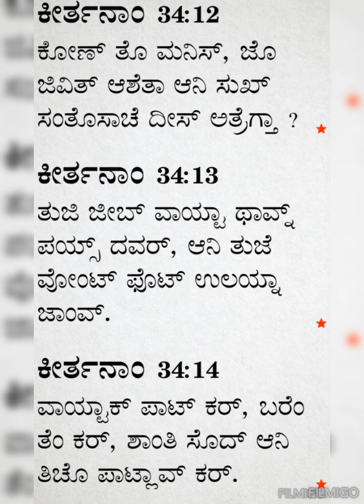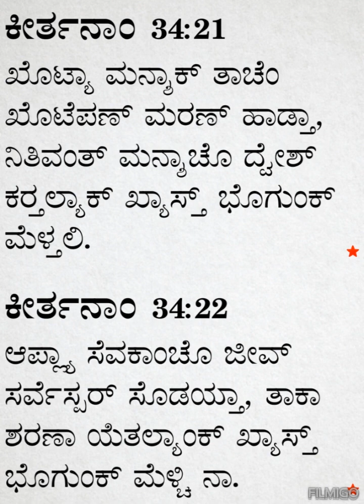Bible Verses 🙏 Psalm 34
My soul will boast in the LORD; let the afflicted hear and rejoice.